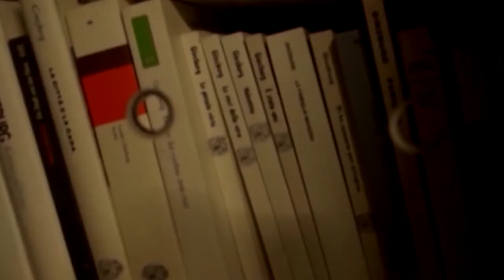Scuola. Di Primio: "Responsabilità dei Comuni, ma mancano le risorse"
Il vicepresidente dell'Anci e sindaco di Chieti Umberto Di Primio ha fatto il punto sulla questione scuola. La responsabilità delle misure di sicurezza anti-covid, infatti, ricadranno sugli enti locali.